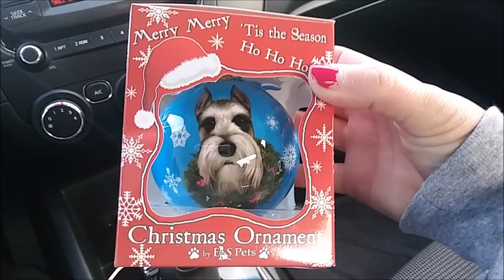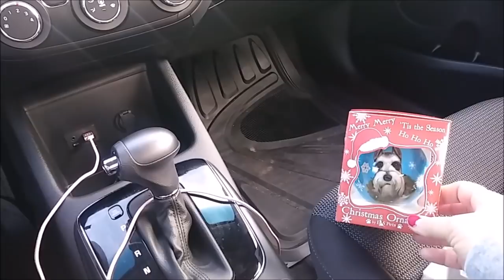Sunday Funday || Schnauzer Mom Life || Dog Mom Life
Here is the link to our Amazon Store. Here you will find all the products I mention in our videos.